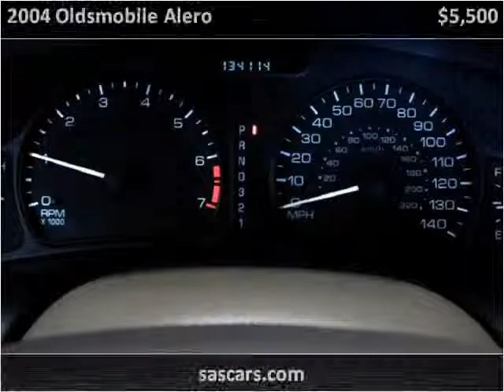2004 Oldsmobile Alero Used Cars Hamburg NY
This 2004 Oldsmobile Alero is available from Superior Auto Sales.